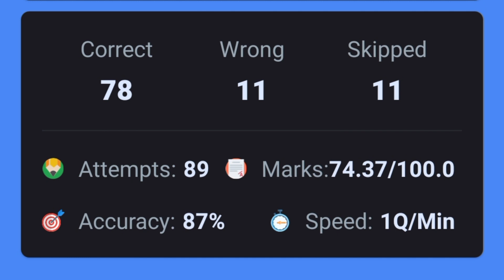How to score 75+ marks in RRC GROUP-D exam || my formula 🔥